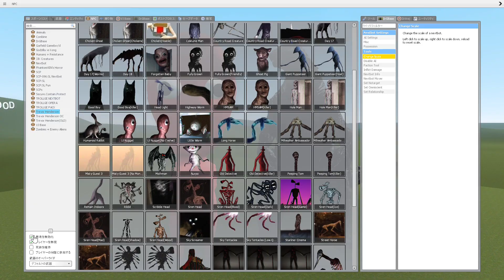Godzilla Vs Little Nugget (Garry's Mod)